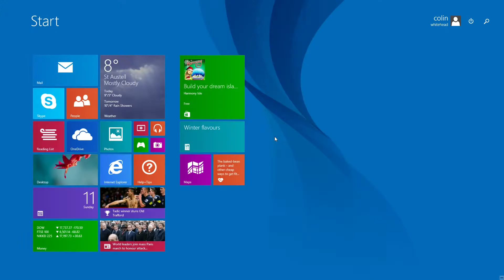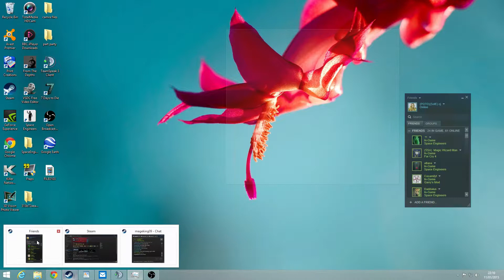sesin 1 episode 5 space engineers story play part 2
this is the second part of sesion 1 episode 5 hope you enjoy